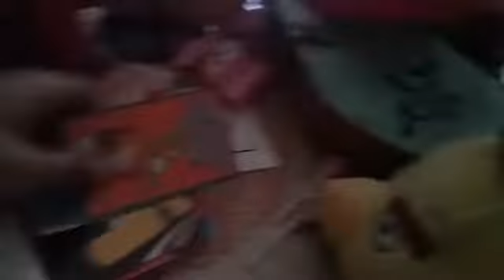Happy Valentine's Day! 😀❤